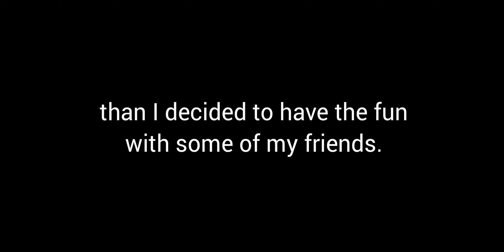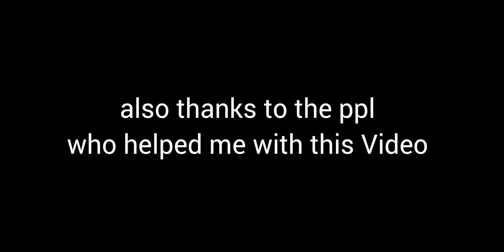Camouflage Trolling Montage 2 | ZombsRoyale.io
That was a funny video to make thanks to all the people who helped me with this amazing and funny video!

Music
it-takes-two-to-tango
kevin-macleod-darxieland
monkeys-spinning-monkeys